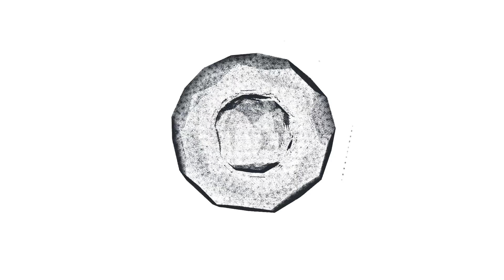ДУШИ НЕ ЧАЕТ! Вот как выглядит сын Марии Порошиной